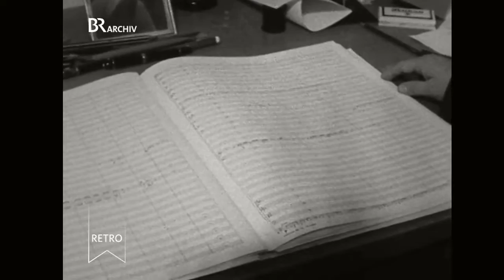Im Gespräch: Der Schriftsteller Erich Kästner & der Komponist Mark Lothar (1956)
Kunst, Kultur, Musik: Interview vom 28. März 1956 mit dem Schriftsteller Erich Kästner und dem Komponisten Mark Lothar - beide Künstler stellen auch ihre Wohnungen vor.

Erich Kästner (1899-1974):  War ein deutscher Schriftsteller, Publizist, Drehbuchautor und Kabarettdichter. Erich Kästners publizistische Karriere begann während der Weimarer Republik mit gesellschaftskritischen und antimilitaristischen Gedichten, Glossen und Essays in verschiedenen renommierten Periodika dieser Zeit. Populär machten ihn vor allem seine Kinderbücher wie Emil und die Detektive (1929), Pünktchen und Anton (1931), Das fliegende Klassenzimmer (1933) und Das doppelte Lottchen (1949) sowie seine mal nachdenklich, mal humoristisch, oft satirisch formulierten gesellschafts- und zeitkritischen Gedichte, Epigramme und Aphorismen. Eine seiner bekanntesten Lyrik-Sammlungen erschien erstmals 1936 im Schweizer Atrium Verlag unter dem Titel Doktor Erich Kästners Lyrische Hausapotheke.

Mark Lothar (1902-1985): Einen Namen erwarb sich Lothar auch als Komponist von Bühnenmusiken, Filmmusiken (zum Beispiel zu „Friedemann Bach“, „Zärtliches Geheimnis“ sowie zu „Faust“ von Gustaf Gründgens) und Liedern nach Texten von Hermann Löns, Joachim Ringelnatz, Christian Morgenstern und anderen. Bekannt wurde auch sein Liederzyklus „Musik des Einsamen“ op. 69 nach Gedichten von Hermann Hesse, den auch Dietrich Fischer-Dieskau interpretierte.